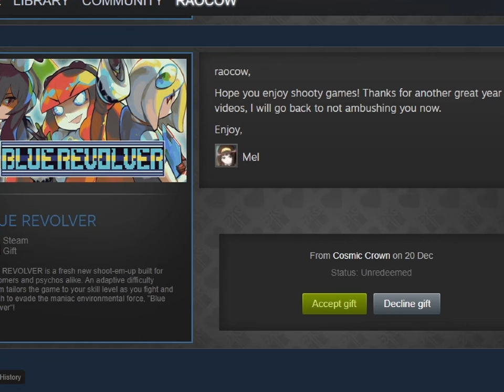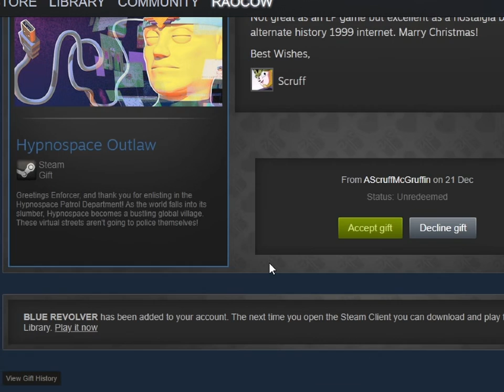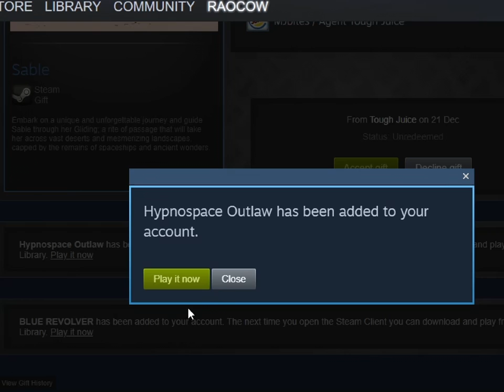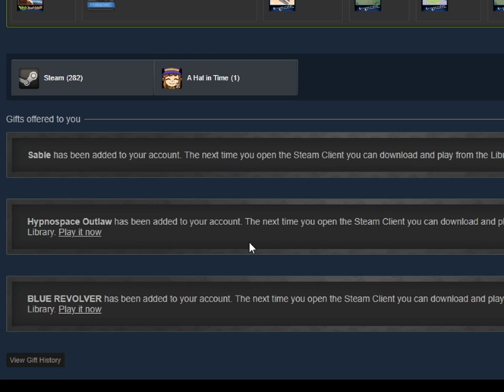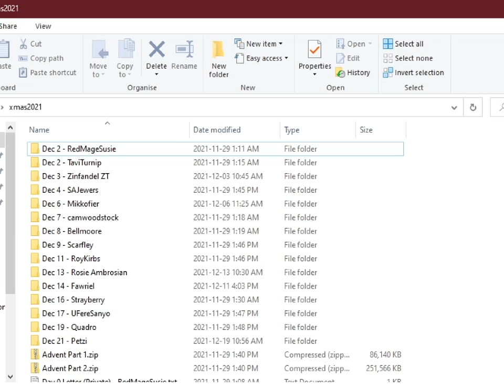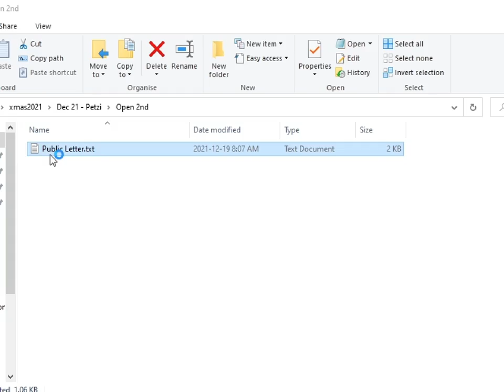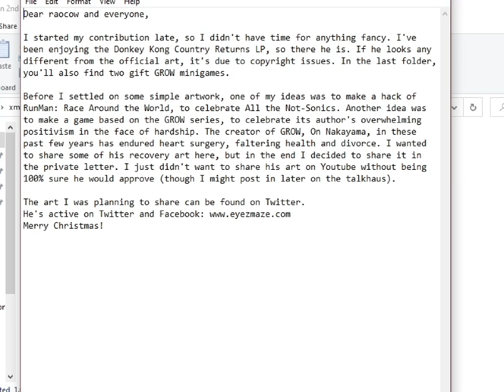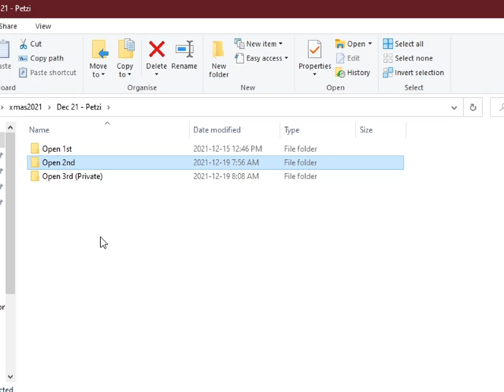A2XT 外伝 2 - dec 21 - twenty-one magic lamps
0:00 preparing for ambushes
0:25 triple ambush pow pow pow
5:06 The Un-Fair by Waddle
14:59 folder words by Petzi

holiday day smbx jam features halloween level, it's inevitable